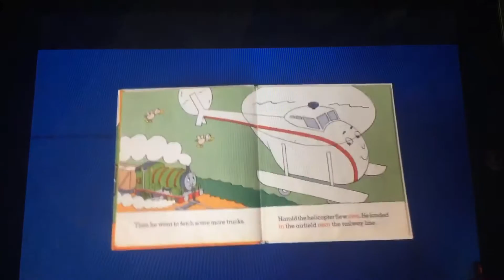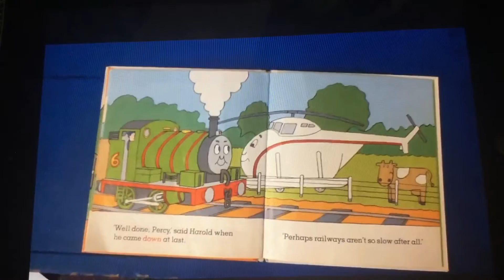Up And Down With Percy